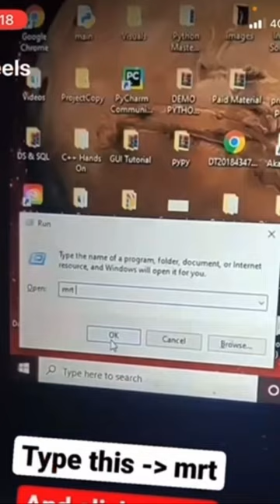How to scan your pc 💻 viruses 🦠 short way 👍🏻